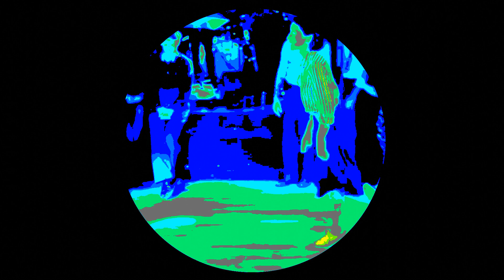Prayer - Unfeel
Now I Know Paradise  LP
YUKU
2024

(This video is for entertainment and promotional purposes only. All rights owned by artists and labels. Feel free to send a message if you want this taken down.)